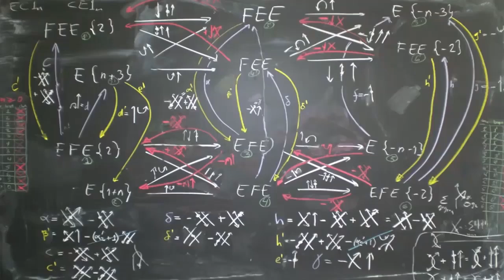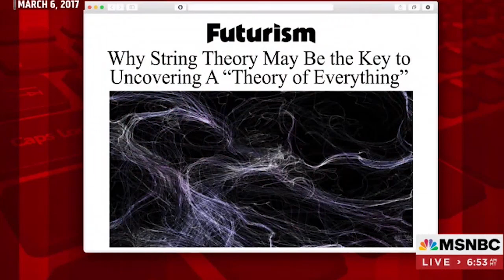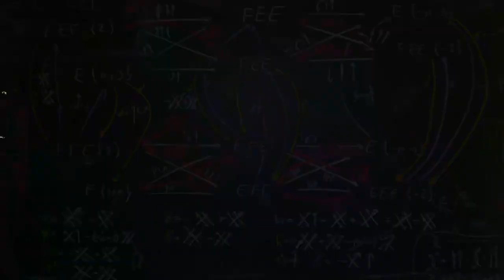Michio Kaku - The God Equation